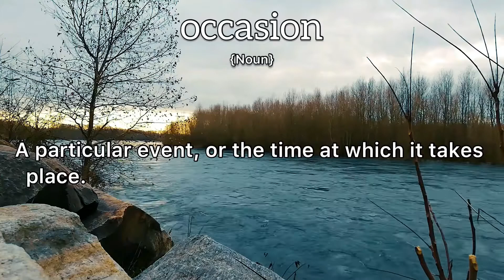Occasion Meaning : Definition of Occasion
- What is the meaning of Occasion
- What is the definition of Occasion
- How to pronounce Occasion